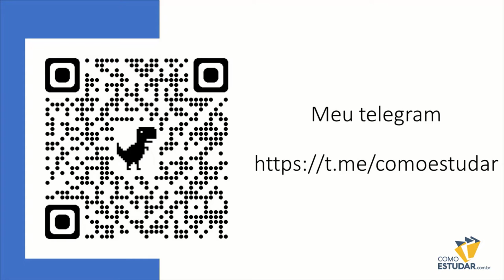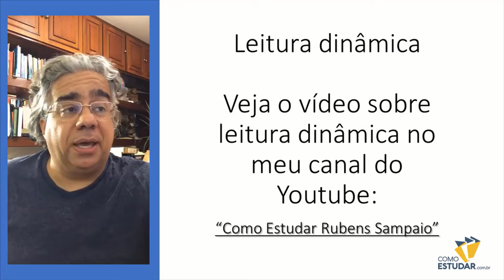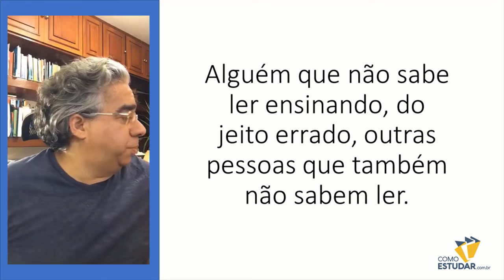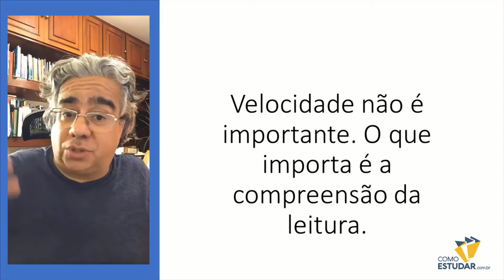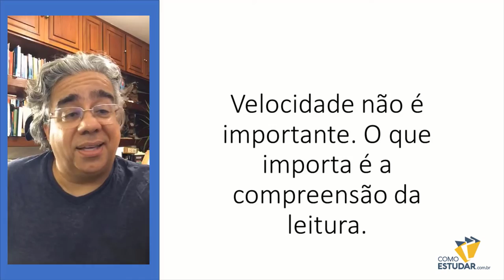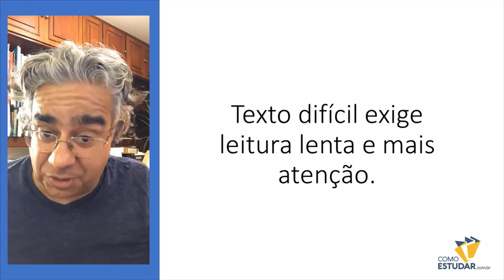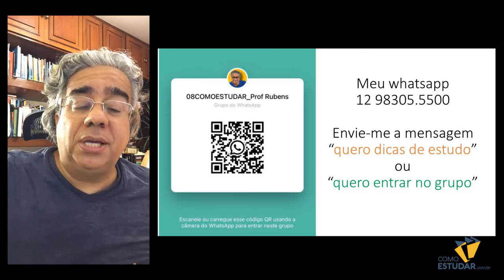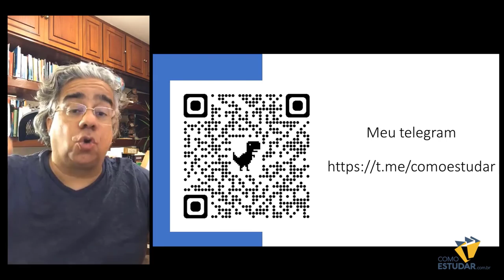Leitura Dinâmica: Péssimos leitores ensinando maus leitores a lerem do jeito errado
APROVADO EM 1 ANO - 🎯CONCURSO PÚBLICO?

A Síntese da Leitura Dinâmica: Maus leitores ensinando péssimos leitores a ler do jeito errado.
🚀Se você já pensou em se preparar para um concurso público para estabilizar a sua vida profissional de forma definitiva e para melhorar a vida da sua família, para dar mais conforto, estabilidade, proteção e segurança para você e para as pessoas que você ama, você precisa saber que pequenos ajustes nos seus estudos vão gerar grandes transformações.
⭐Esse vídeo pode te ajudar. ⚡Assista até o fim e se quiser comentar comigo, é só me enviar uma mensagem para o número 📞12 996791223📞. E se quiser entrar em dos nossos grupos de concurseiros, é só me enviar a mensagem quero entrar no grupo, que eu vou te responder com um convite para entrar no grupo.